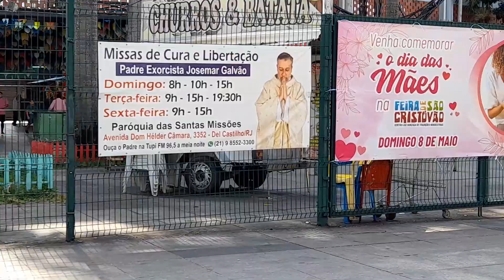UM PASSEIO NO BAIRRO DE SÃO CRISTÓVÃO por Canal do Mariuu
°°° S E J A   INSCRITO °°°

VÍDEOS NOVOS: TODOS DOMINGO AS 12HS

SOBRE MEU CANAL:
Olá, gente
Sou o Mario Gomes do CANAL DO MARIUU e mostro pra você , lugares, bairros , feiras,  ponto turístico , dicas de passeios e etc
É isso que vou dividir com vocês no canal.

Canal do Mariuu,UM PASSEIO NO BAIRRO DE SÃO CRISTÓVÃO por Canal do Mariuu,rio de janeiro,o que fazer no rio de janeiro,comida nordestina,ZONA NORTE,São Cristóvão,linha vermelha rj,linha vermelha rio janeiro,são cristovão,QUINTA DA BOA VISTA,BIO PARQUE,Museu Militar Conde de Linhares,Casa da Marquesa de Santos,feira de são cristóvão